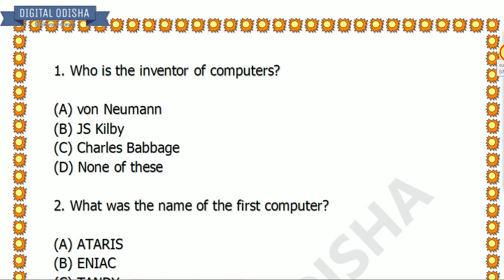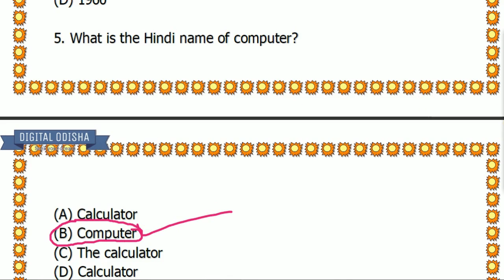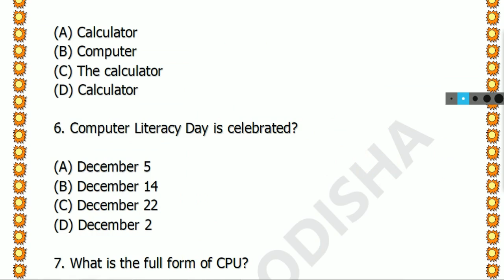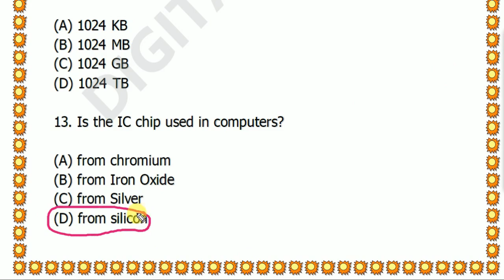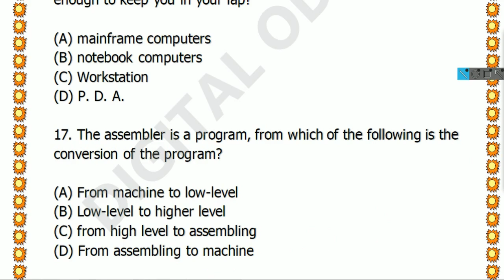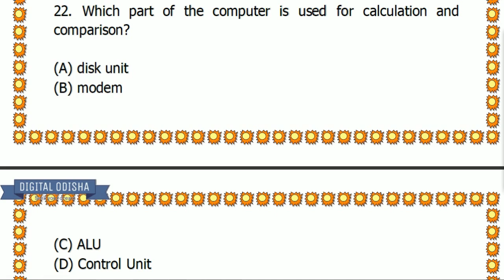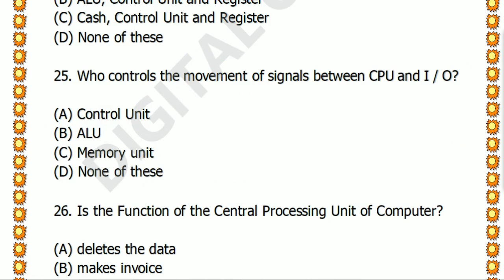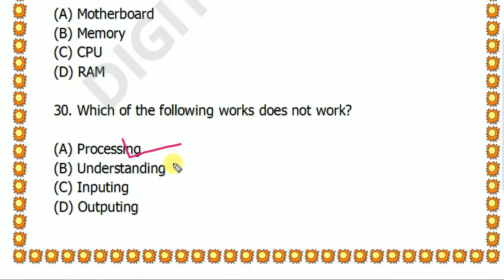କମ୍ପୁଟର ରିଭିଜନ CLASS || ଭାଗ-1 || Computer Revision class || for OSSSC || by digital odisha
Dear Aspirants,
computerbook
computerclassodia
odiacomputerclass
computerclassinodialanguage
computerclassforosssc
computer class
computerclassforallexam
computerclassodia

Dillip